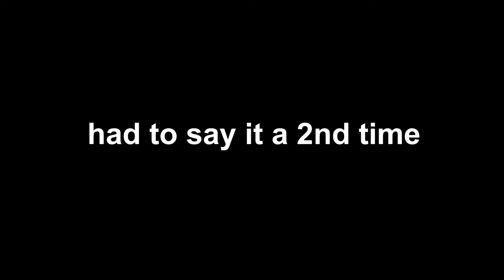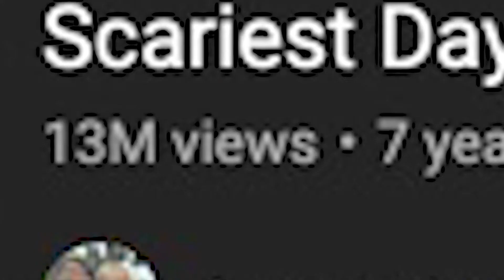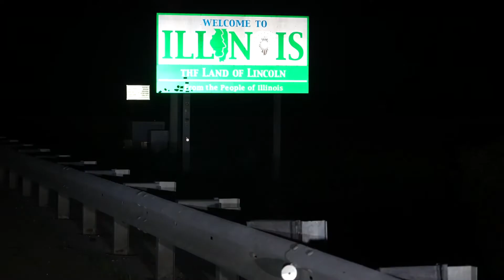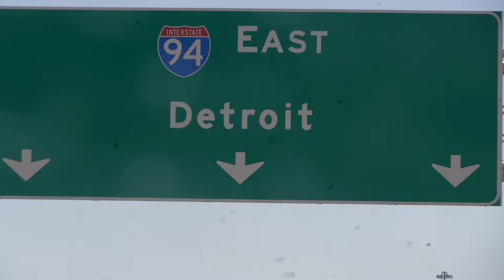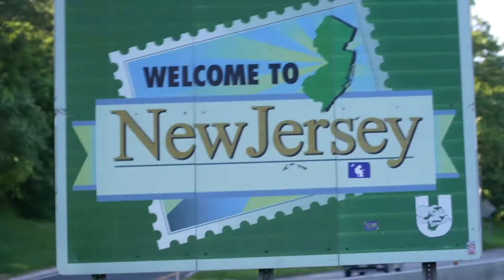How Casey Neistat Went Viral In 24 Hours Moving Back To NYC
this secret we moved back to New York City  Casey Neistat reaction video is so stupid to watch that you’ll have nightmares. this channel is a secret reaction, don’t tell!

if You see this, I’ll work & create in any capacity alongside!

Casey Neistat’s video we moved back to New York City is a scariest day of my life or Casey Neistat moving back to nyc copy, and Casey Neistat scariest moment of my life is just like how this blind surfer got 1million subscribers in a month because we moved back to New York Casey Neistat reaction, also how this surfer got 1million subscribers in 1 month and moving back to New York but Casey Neistat is back on YouTube, almost  3 years later since Casey Neistat’s back on YouTube because reaction to Casey Neistat we moved back to New York City

In this episode of How Did They Do It? I react to Casey Neistat’s we moved back to New York City and reacting to how this blind surfer got 1million subscribers in a month. Reacting to Casey Neistat back in nyc is important for YouTube because it shows how a creator like Casey Neistat videos can evolve like a real person. We moved back to New York City reaction video is also funny with jokes where I highlight quirky moments when Casey is moving back to New York City.

Casey Neistat we moved back to New York City
We moved back to New York City by Casey Neistat
We moved back to New York City reaction video
Casey Neistat
Caseyneistat
Reacting to casey Neistat